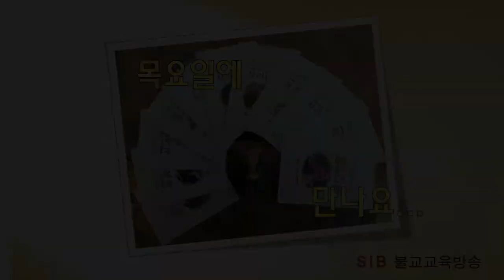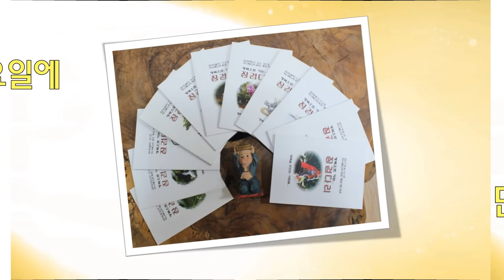행복으로 가는 징검다리 2... 10회... 사는 것이 힘들거든... (전교사 정혜빈)